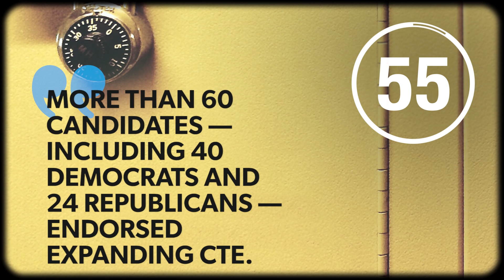Career and technical education: More than just a fad? | IN 60 SECONDS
Career and technical education (CTE) seeks to offer students a path to a valued, rewarding career. AEI’s Frederick M. Hess shares hard questions raised by Tony Bennett, former Indiana schools superintendent, about what it will take for CTE to deliver on that promise.

ARTICLE — Straight up conversation: IBM Foundation chief Jen Crozier on P-TECH schools

ARTICLE — Four hard questions that will dictate the future of career and technical education

Photo credits:
Twenty20